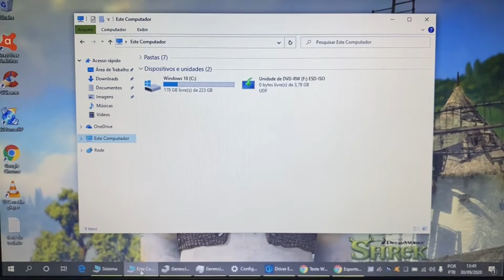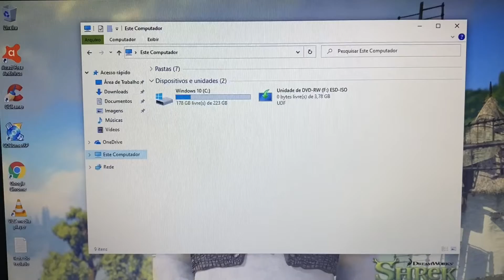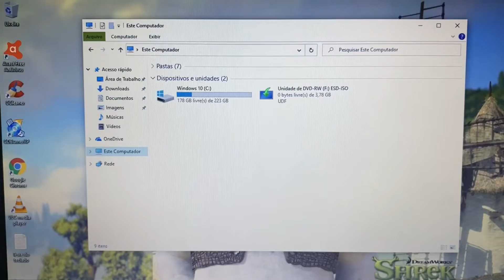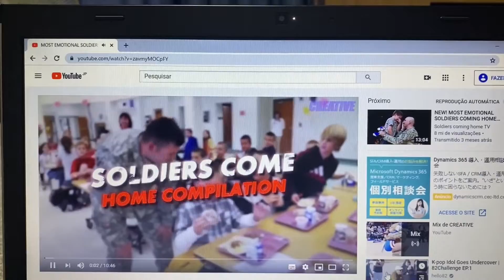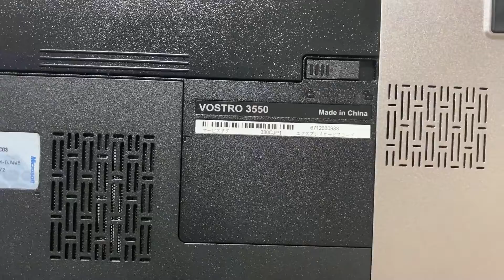Notebook Dell Core i5 Completo 8 Giga Mem SSD 240G HDMI WebCam Embutida USB3.0 🙀 Vendido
¥20,000

Modelo 2012
8 Giga Memoria DDR3
Vídeo AMD Radeon 6600M and 6700M Séries + Intel HD Graphics 3000
Wi Fi
WebCam Embutida